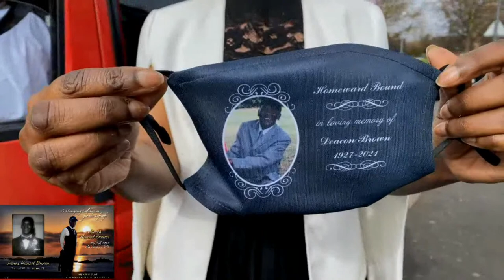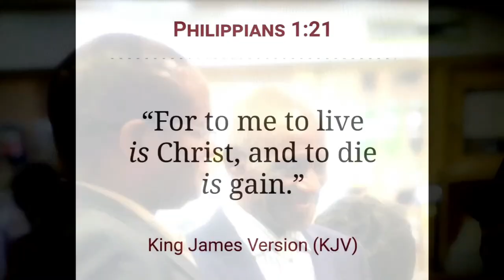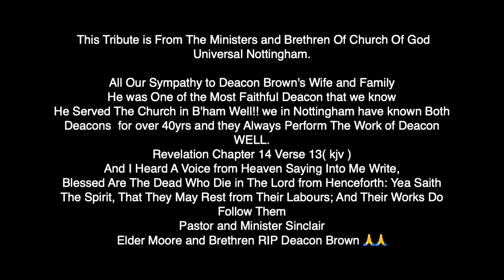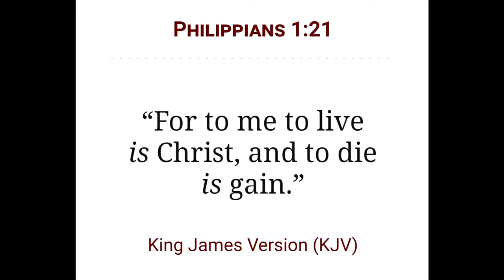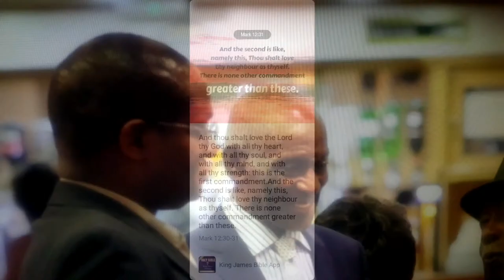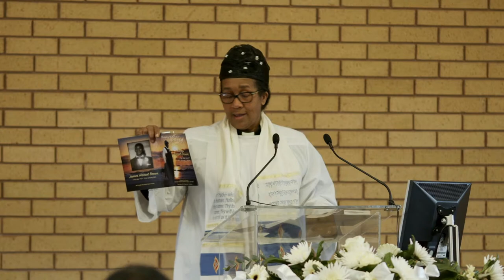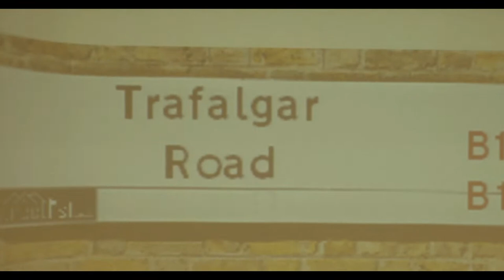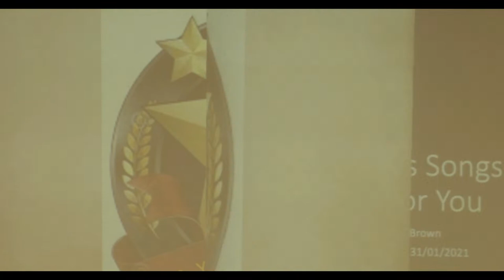Homegoing Celebration for the life of: James H. Brown